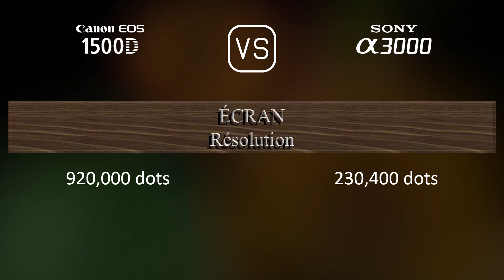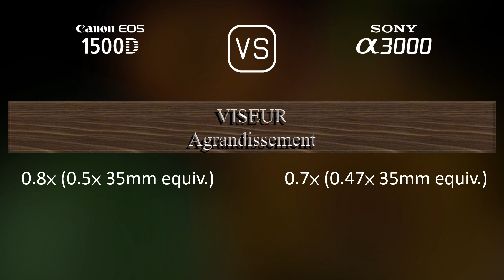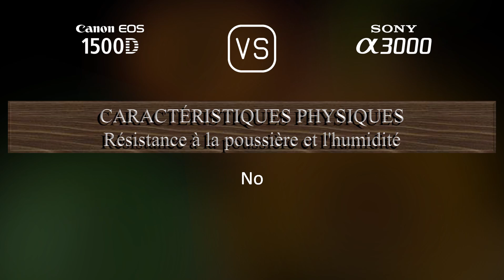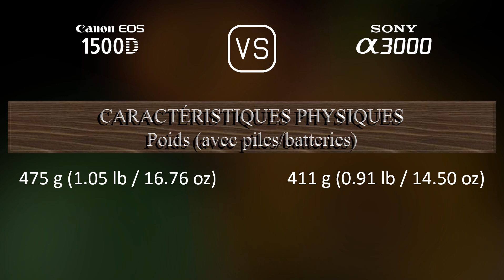Canon EOS 1500D vs. Sony A3000: Une Comparaison de Caractéristiques